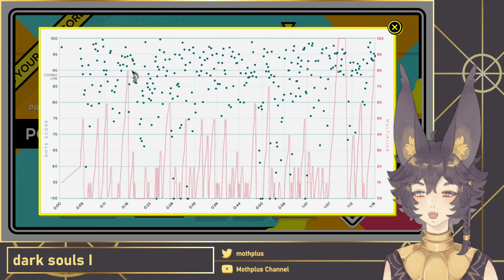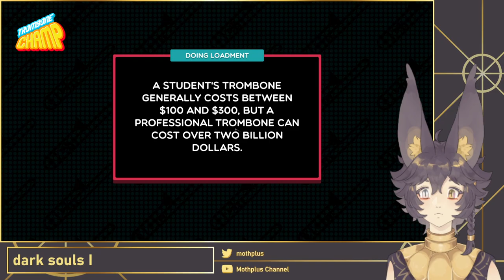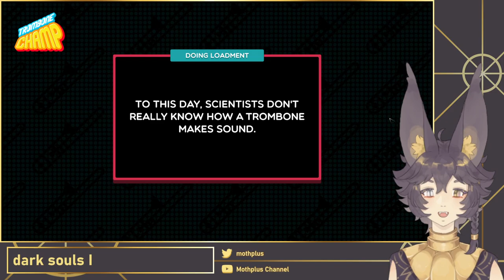[Dark Souls: Remastered → Trombone Champ] ugh ugh UGH. UGH!!!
I'm Moth, an indie EN Vtuber, and I play games badly ♥
Next part of my Dark Souls: Remastered gameplay!
I have a death counter - goal is under 500 deaths (lol) I GOT THIS.

...ok maybe I don't got this. Ornstein and Smough are SO DIFFICULT :(

And then I got mad and gave up. For the day. I'm not letting them beat me. I will have victory!!!